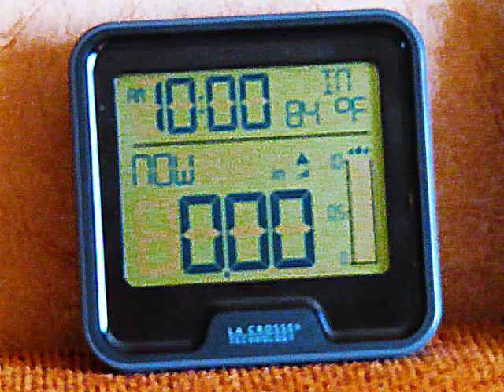wind and rain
bring on the winter